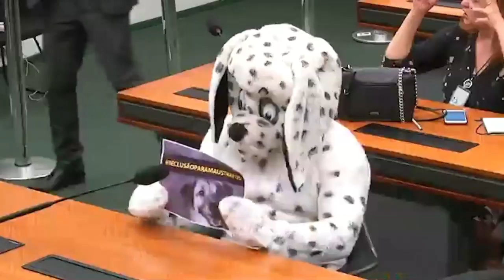Cachorro de pelúcia participa de audiência na Câmara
Augusto Nunes, José Maria Trindade, Rodrigo Constantino e Vitor Brown mostram o que ocorreu durante uma audiência na Câmara que debatia o uso de cães Beagle como cobaias em testes pedidos pela Anvisa.

pingos nos is